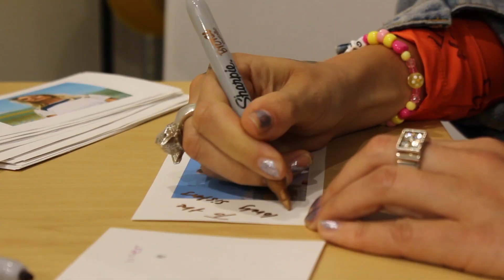Tove Lo Stops By Seacrest Studios At Children's National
We loved having Tove Lo visit Seacrest Studios at Children's National. It was just our luck that her visit was during our first ever Seacrest Studio Harry Potter week. As a member of Ravenclaw, Tove Lo was excited to share her favorite Harry Potter moments with the other patient DJs. The studio had an assortment of patients who belonged in Hufflepuff, Ravenclaw, Gryffindor, and Slytherin. Tove Lo hair even matched Seacrest Studios' staple color: blue

After the interview, the studio joined her in playing the game “Tove Luv or Tove Naw.” Our patient DJs asked her if she liked or disliked certain things like Twinkies (Tove Luv) or reality TV shows (Tove Naw).  Controversially, she “Tove Luvs” pineapple on pizza much to the horror and agreement of the patients.

The self-proclaimed Ravenclaw then sang an acoustic version of her new single “Glad He’s Gone.” To wrap up the day, Tove Lo joined us in the back of the studio for a meet and greet and pictures. However, the visit was still incomplete. Her next plan: sing happy birthday to a very special patient upstairs!